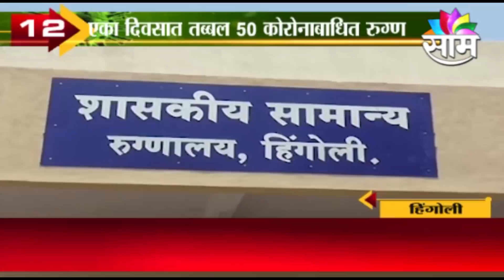CORONA TOP 30 NEWS | कोरोनासंदर्भातील टॉप 30 बातम्या